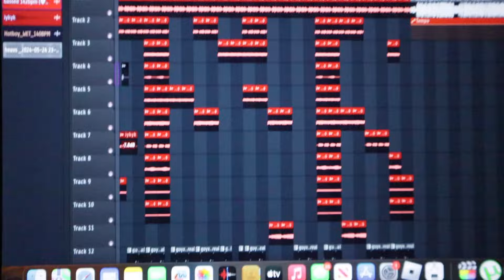IT GOT WILD...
- [ ] HOPE YALL ENJOYED THIS VIDEO GANG UNTILL NEXT TIME💜🌎

- [ ] 💜🌎LFS| LIVING FOR SUCCESS| A GROUP THATS ALL FOR SUCCESS, A GROUP THAT LOVES TO MOTIVATE OTHERS AND LET OTHERS KNWO YOU CAN DO ANYTHING IN LIFE AS LONG AS YOU HAVE YOUR MIND TO IT💜🌎